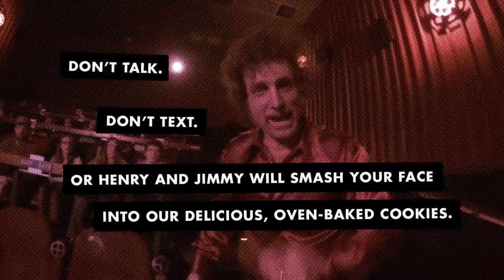Don't Talk PSA: HARDCORE HENRY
Don't talk. Don't text. Or Henry and Jimmy will smash your face into our delicious, oven-baked cookies. HARDCORE HENRY is an unflinchingly original, .

Some of our favorite in-house Don't Talk productions from the first 15 years of the Alamo Drafthouse.